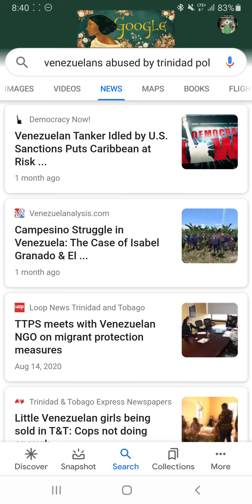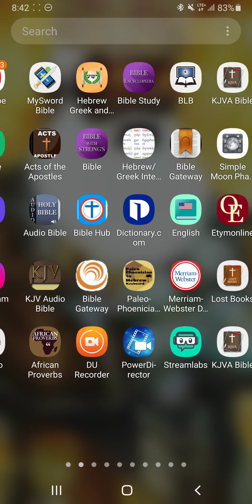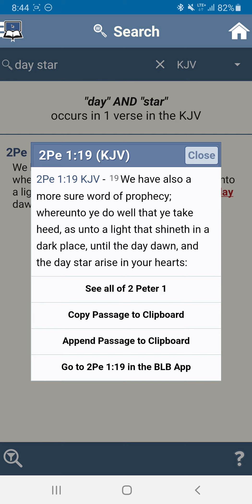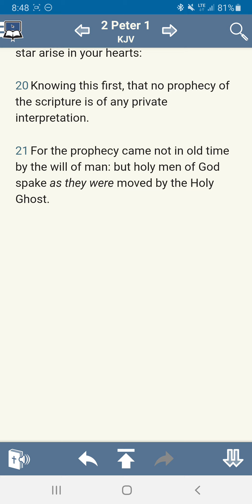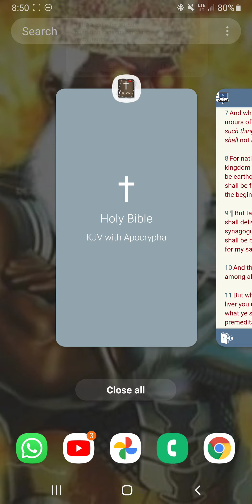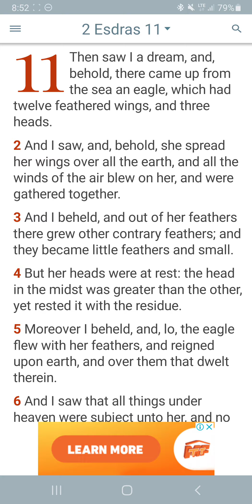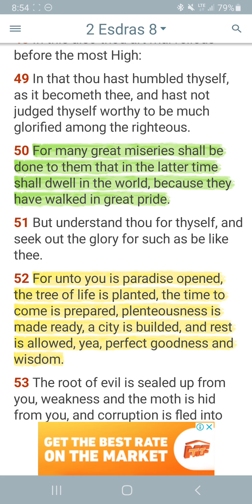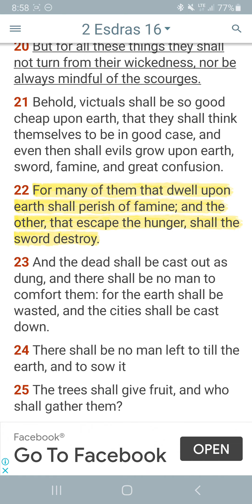Jake you can't escape!